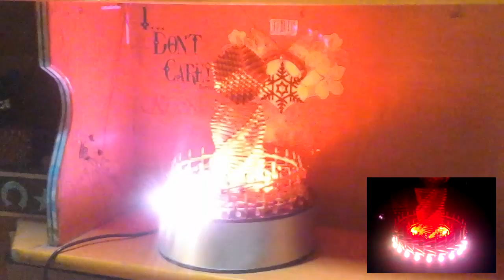★ LED RGB MAGIC MATCHSTICKS LIGHTING (LED DIÊM)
01. Aurosonic & Frainbreeze Feat. Katty Heath - All I Need (Club Mix)
02. Sied van Riel feat. Adina Butar - 8 Decades
03. Denis Kenzo feat. Jilliana Danise - Will be Forever